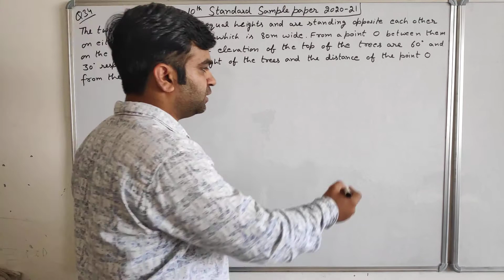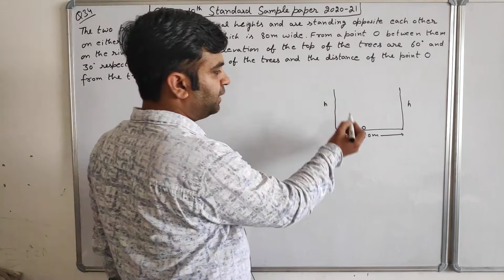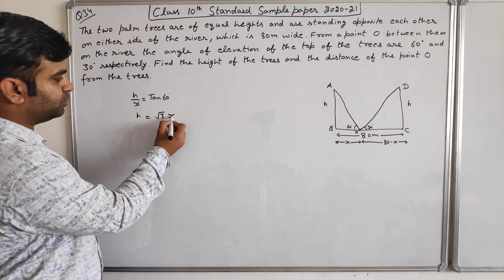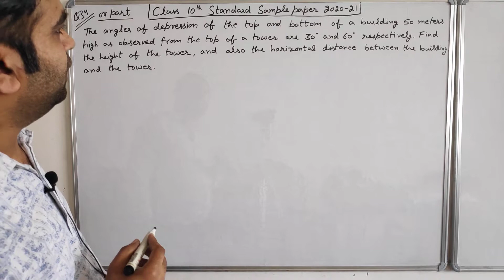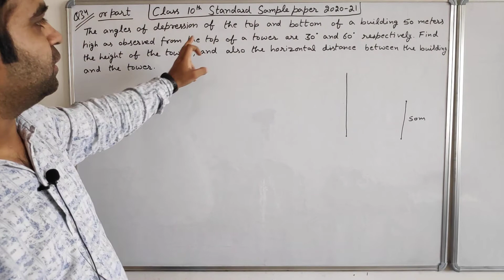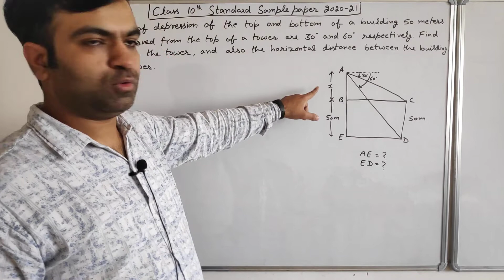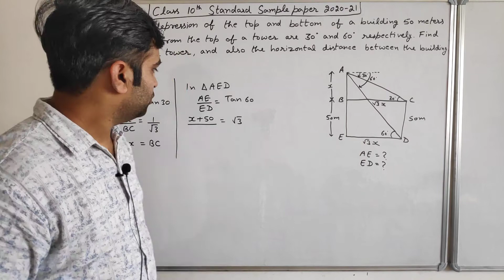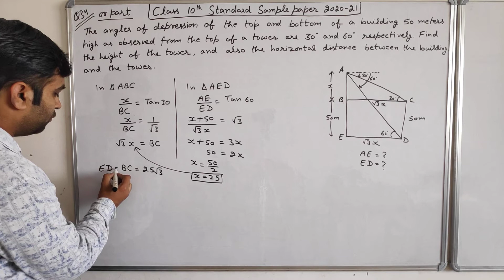Q34 Class 10 Math Standard CBSE Sample paper 2021 | Tarun Sir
Q34. The two palm trees are of equal heights and are standing opposite each
other on either side of the river, which is 80 m wide. From a point O
between them on the river the angles of elevation of the top of the trees
are 60° and 30°, respectively. Find the height of the trees and the
distances of the point O from the trees.
OR
The angles of depression of the top and bottom of a building 50 meters
high as observed from the top of a tower are 30˚ and 60˚ respectively.
Find the height of the tower, and also the horizontal distance between the
building and the tower.